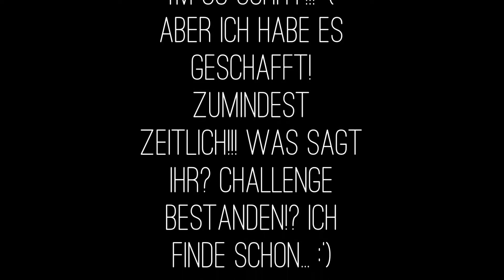ULTIMATE BEAUTY CHALLENGE MIT LUBELLA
DIE AUFGABEN:

1. Mache einen Haardutt in 5 Sekunden
2. Winged Eyeliner an beiden Augenlidern in 30 Sekunden
3. Perfekte rote Lippen in 10 Sekunden
4. Lackiere alle deine Nägel mit einem roten Nagellack in 30 Sekunden
5. Nenne soviele Make Up Marken wie du kannst in 20 Sekunden